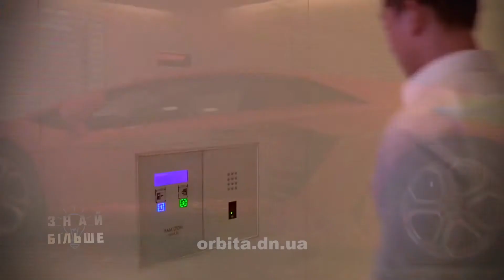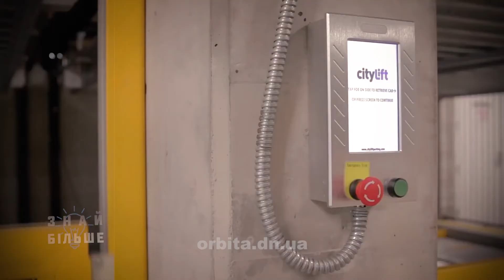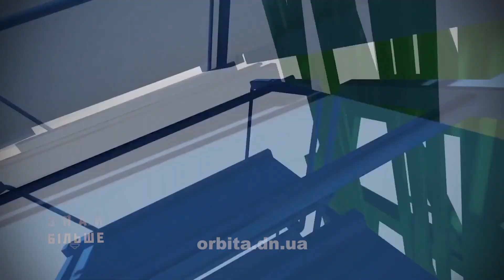Знай більше цікавих фактів про найдивовижніші парковки світу